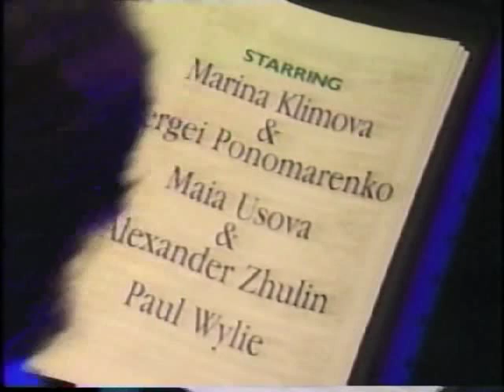Disney's Greatest Hits on Ice 1994 (part 9 of 10)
Marina Klimova & Sergei Ponomarenko, Maia Usova & Alexander Zhulin, Paul Wylie skate to the music of Fantasia.